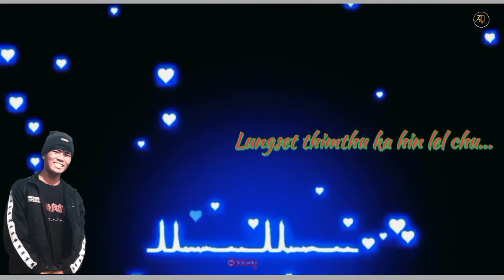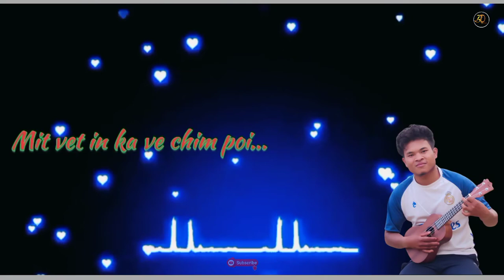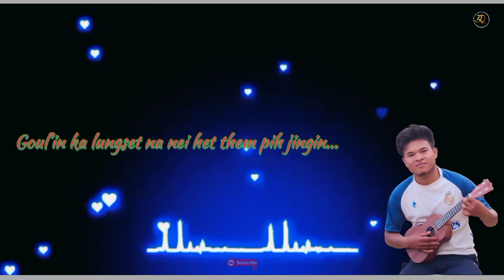KI NGAI PI DING||MAGIN&BOINAO||official Lyrics||REC SH BEDROOM STUDIO||processed at BD MEDIA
Song: KI NGAI PI DING

SINGER: MAGIN&BOINAO

LYRICS: BOINAO

TUNE; MAGIN

REC&mixing:SHEHUN STUDIO

AND DO COMMENT TO LET ME KNOW THAT HOW THE SONG GOES ON...